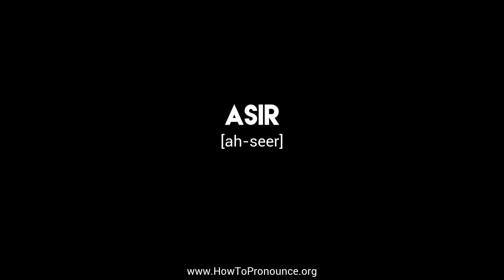How to Pronounce "asir"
Learn the proper pronunciation of "asir"